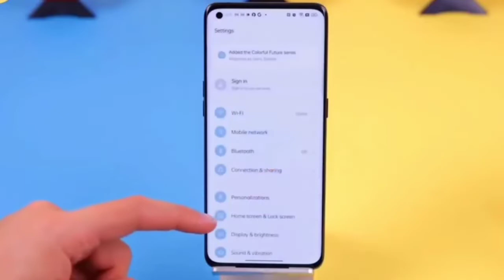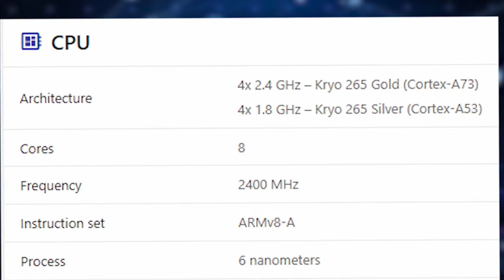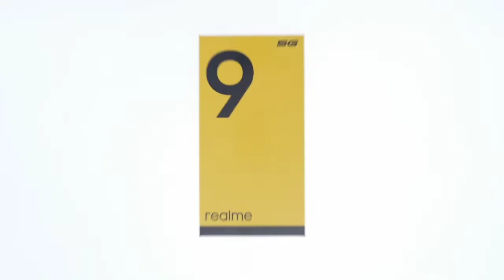realme 9 4G Official launch date in india|Full apecification & Price ,First look| Sd 680..💥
hello guys

your query:👉

realme 9 4g launch date in india,realme 9series,realme 9 4g come qith qualcomm snapdrangin 680 4g chipset,realme 9 come with 108mp main camera,realme 9 4g price,realme 9 4g price in india,realme 9 4g unboxing,realme 9 4g launch date,